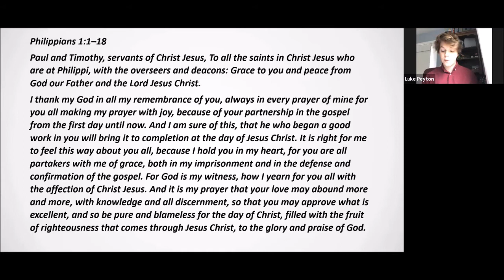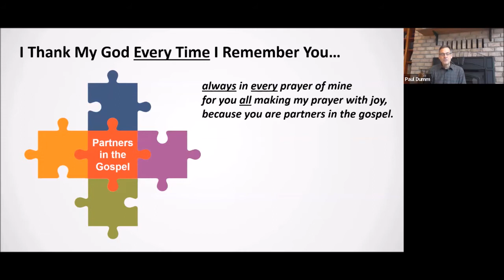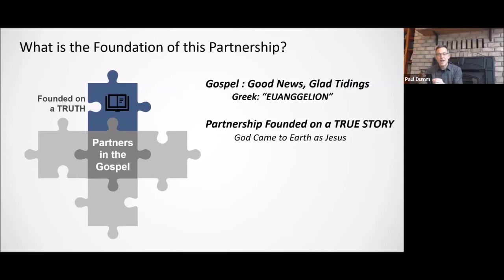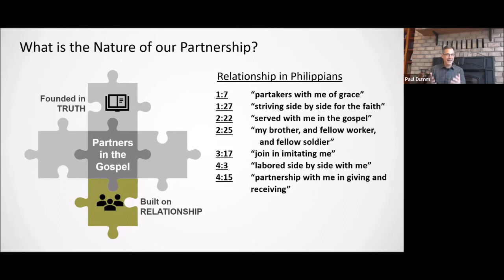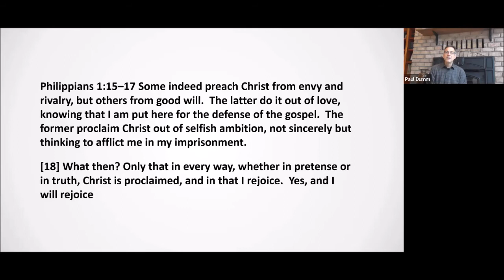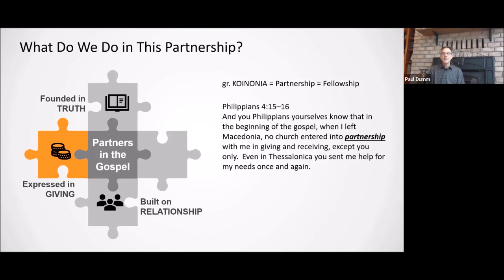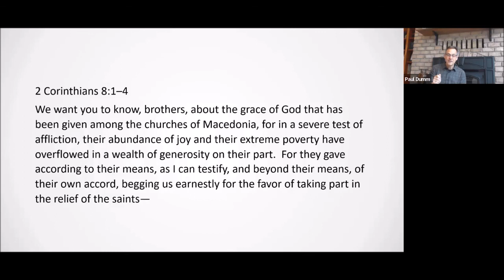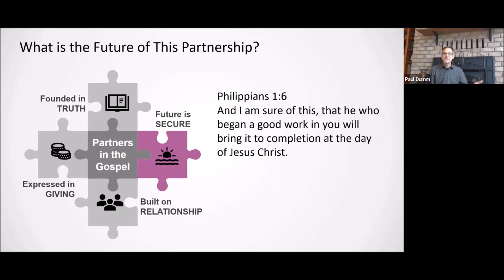The Book of Philippians - Part 2: Be Partners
Week 2 of our series in Philippians. Explore with us the richness of partnering together in the Gospel. Working, serving, laboring, and striving side by side can seem like a puzzle, today we look at four pieces of that puzzle to see and understand how they link together to bring the good news to others and glorify God. Partnering with others is not easy, in fact, sometimes it's very hard; however, we are secure knowing that it encourages other believers and that "He who began a good work in YOU will be faithful to complete it."